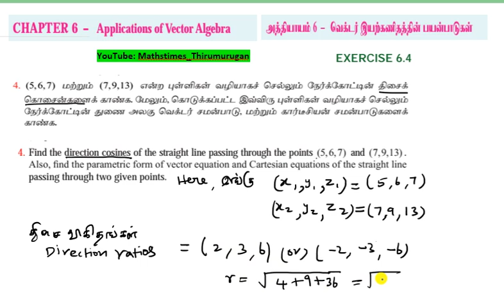Class 12|EX-6.4|Q.no-4|Applications of Vector Algebra